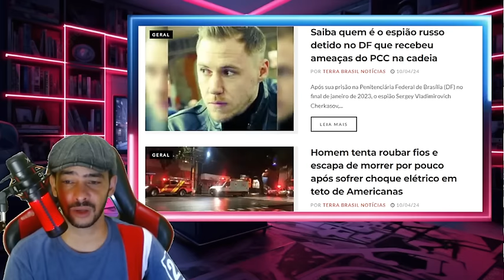FIM DO MISTERIO MUSK PREPARA DOCUMENTOS QUE INTERFERIU NO RESULTADO DAS